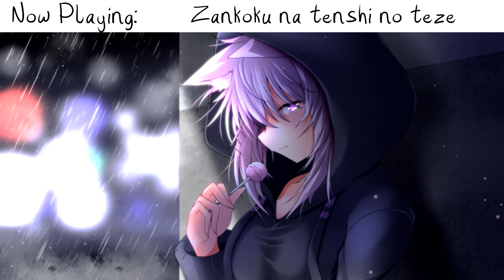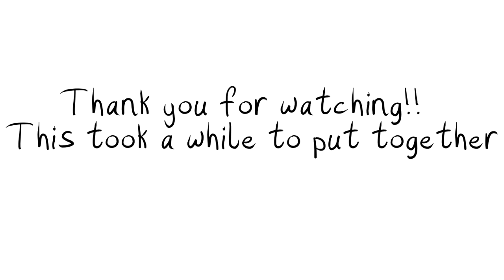Long Hololive Sings Playlist/Compilation (7 Members, 215 Songs)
This took me a real long time to put together, I hope you enjoy it
18 hours spent rendering it 6 times
12 hours spent uploading it 4 times, does not include processing, does not include editing

Complete Song Total: 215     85 more than the original
Gura: 40
Ina: 25
Kiara: 30
Ame: 30
Kronii: 20
Mumei: 30
Okayu: 20

Sometimes people have bad internet, nothing to be done about that

This is literally as long as youtube lets you go so don't expect another update, technically a sequel is possible but do NOT count on it

0:00 Gawr Gura
2:27:53 Ninomae Ina'nis
4:04:36 Takanashi Kiara
5:58:38 Amelia Watson
7:39:03 Ouro Kronii
8:48:57 Nanashi Mumei
10:35:18 Nekomata Okayu

I used a wallpaper website for the art, I have the ones I know the sources for below, any not listed here, please comment it if you know or message me on twitter and I will add it ASAP

All images in the thumbnail are taken from the official hololive talents